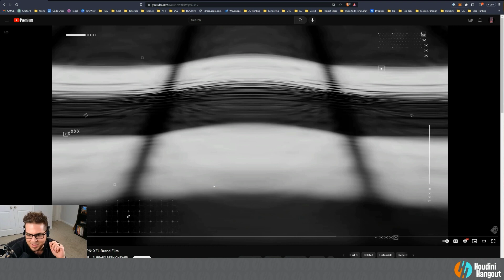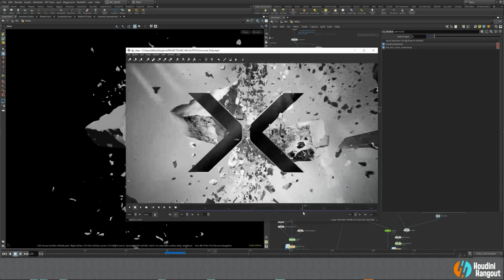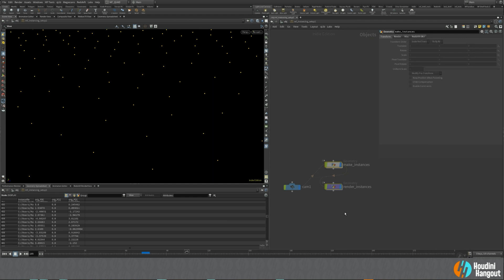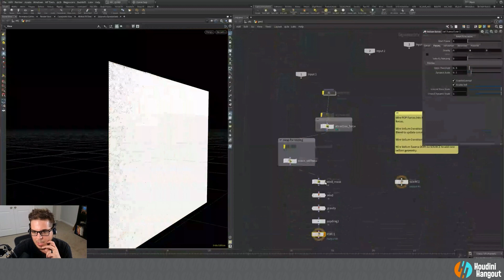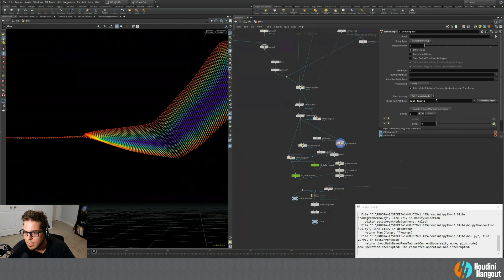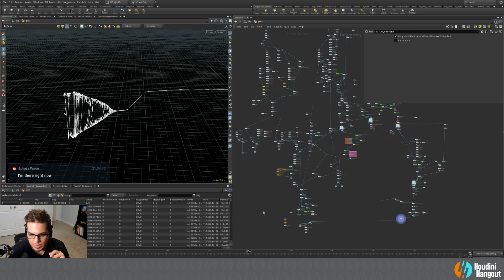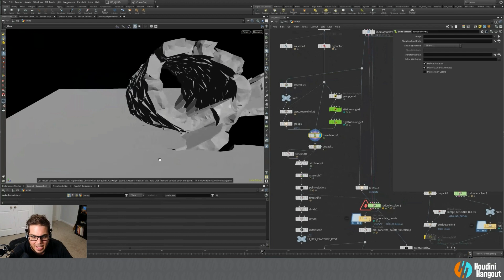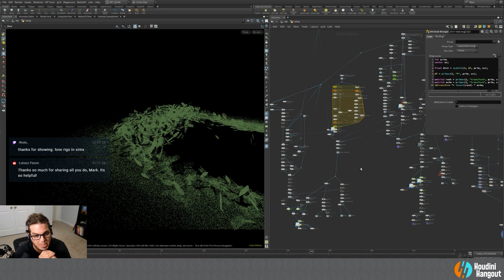Houdini Hangout - 05/02 - Guest: Mark Fancher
Tonight we're joined by Mark Fancher of Already Been Chewed. We're going to break down some of their work on the recent XFL graphics. We'll walk through some of his setups in Houdini to get an idea of how they were made.